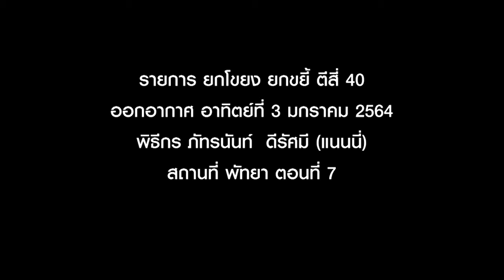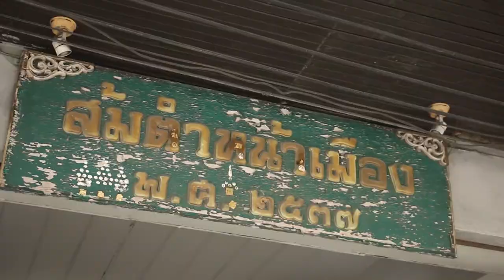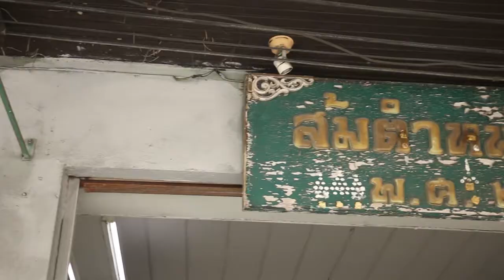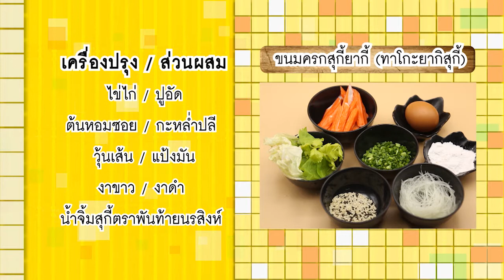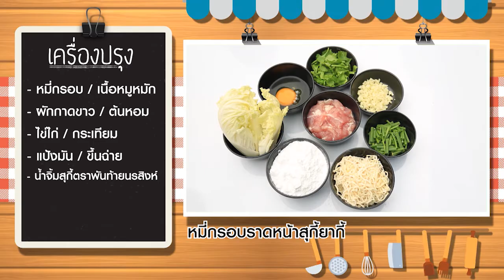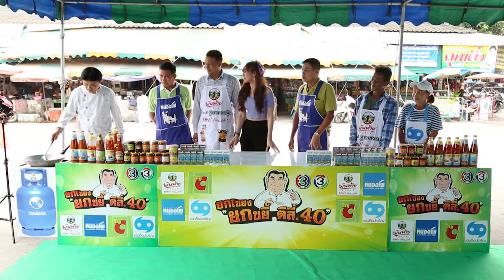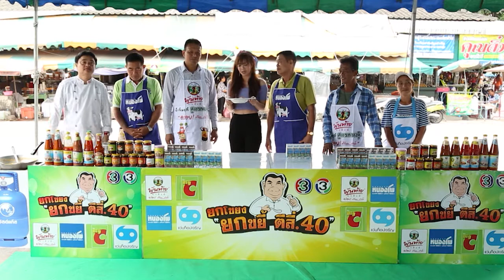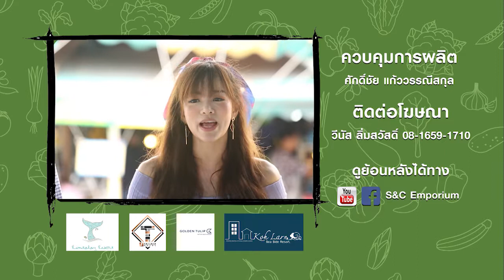ยกโขยงยกขยี้ พัทยา ตอนที่ 7 03/01/64